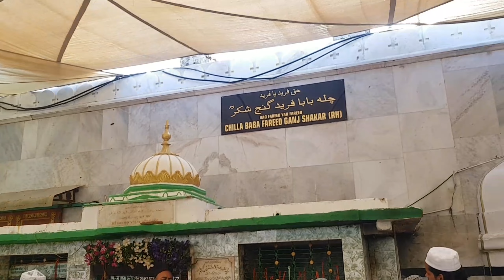9/9/22 Aaj 9 September jumme ke din Ajmer Sharif ka mahaul kaisa hai najara or Dargah Sharif jiyarat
9/9/22 Aaj 9 September jumme ke din Ajmer Sharif ka mahaul kaisa hai najara or Dargah Sharif jiyarat